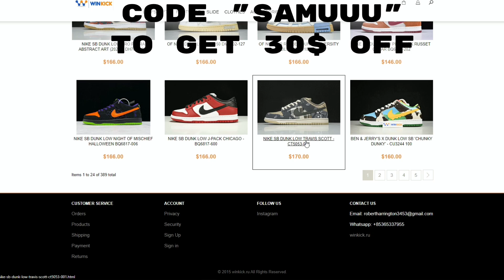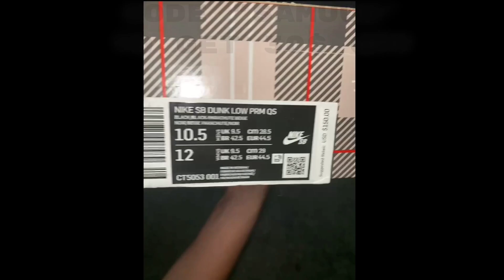Full Competitive Match #29 🔥🏆😱 | Xiaomi Poco X3 NFC | Standoff 2 0.21.0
Standoff 2:
                    ID: 60965179
                    Hours: 1800
                    Top Rank: Elite
                    Fingers: 3

Settings:
                    Sensitivity: 2.30
                    Scope sens: 1.70
                    Acceleracion: 0.73

0:00 AD
1:21 Game